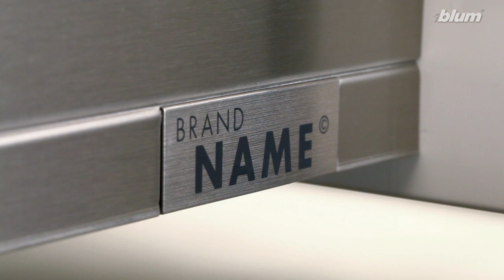Blum Legrabox Produktfilm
Kunde: Das Netz